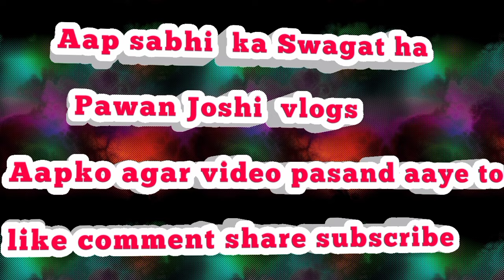बहुत ही सुन्दर कार्यक्रम भाई के द्वारा 🥰 सब अपने आप को रोक नहीं सके डांस करने से 🥰😍